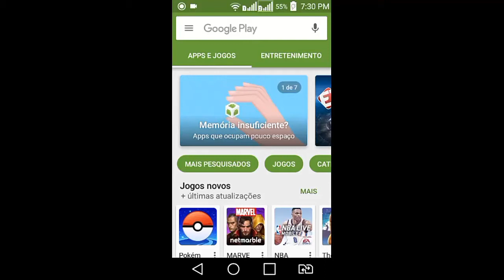Como impedir um aplicativo específico de Atualizar.(Play Store)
Chega de ficar recebendo mensagens chatas de atualização de aplicativo no PlayStore, exite  uma maneira de impedir um aplicativo de ficar atualizando sem sua permissão e se você quiser saber como faz para impedir, explico de maneira rápida e fácil a como bloquear as atualizações de aplicativos.
Neste video se você fica por dentro de como bloquear as atualizações.
►Aplicativos baixados fora do Play Store não aparecem.

►Ajude o canal com 1 real.